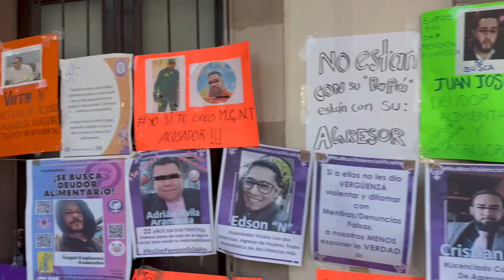Iconoclasia o vandalismo; te enseñamos la diferencia